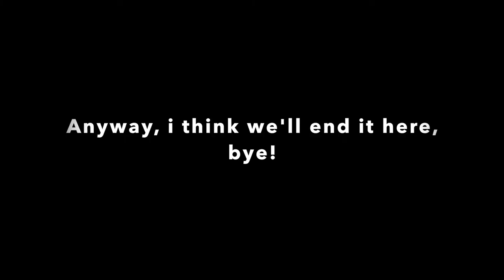Marshall CL-450 Admiral MK.II Testing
Hey Guys, today i will be testing the Marshall CL-450 Admiral MK.II, Enjoy!